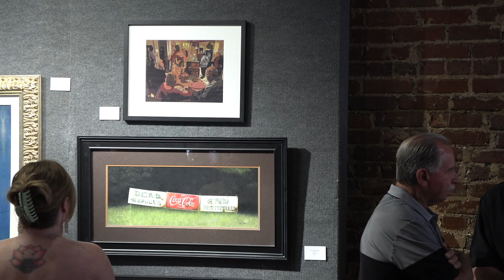Arts Center Juried Show 2024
The 49th Annual Juried Arts Show is one of the longest-running juried shows in South Carolina, with 170 pieces on display at the Anderson Arts Center through May 31st.